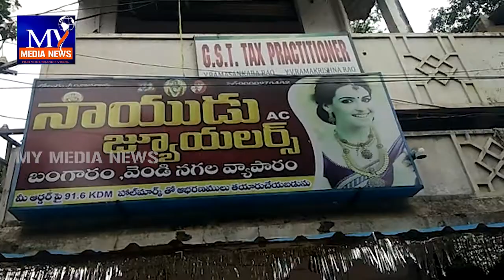పాలకొండలో మాయలేడి లు బంగారం షాపులో ఆభరణాల చోరీ